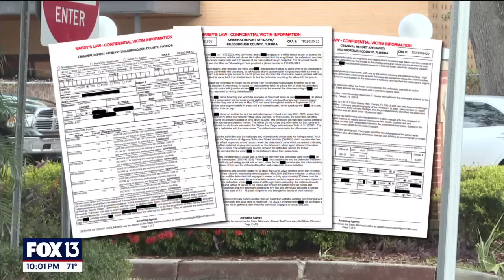Woman accused of molesting middle school students arrested again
Alyssa Zinger faces a new round of criminal charges after four more possible victims came forward, accusing her of posing as a homeschooled 14-year-old over social media and molesting middle school students in Tampa.